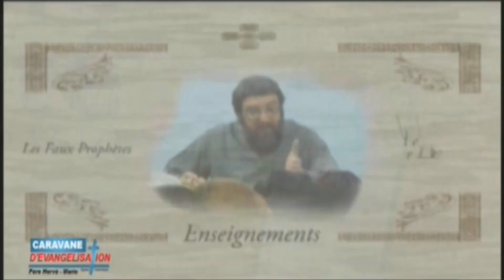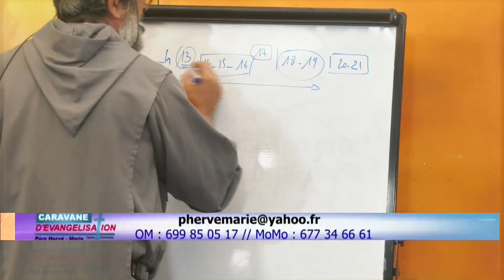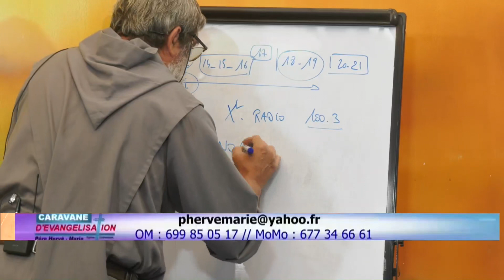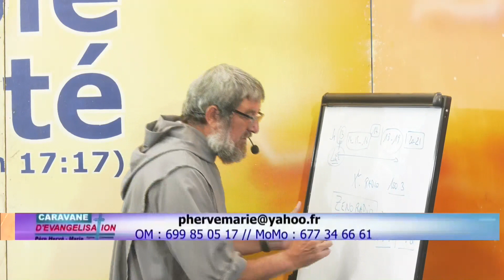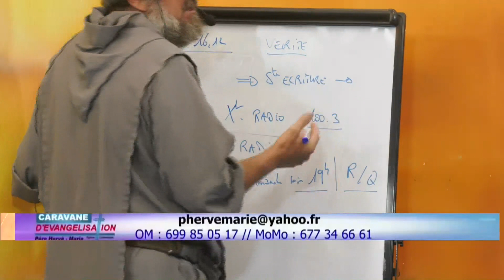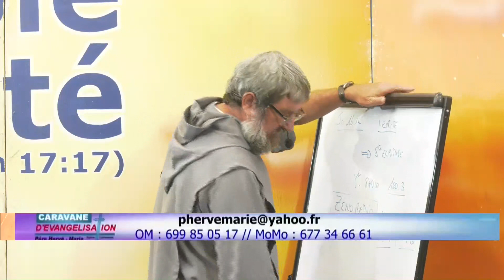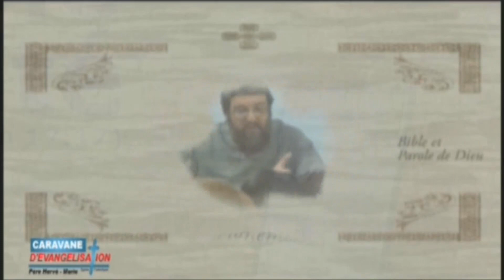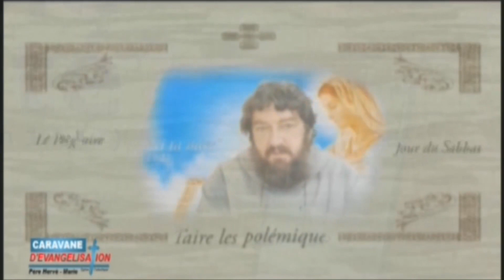Aimez-vous... c'est à l'amour que l'on reconnaitra mes disciples (pas au parler en langue) Jn13,34